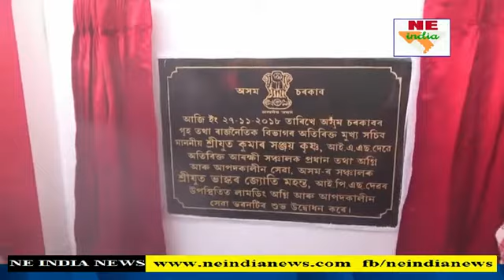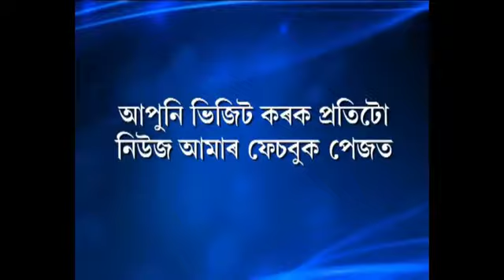new fire office innugaration